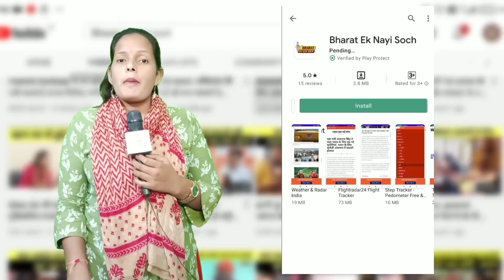बरहज के लोग सांड़ को ही नहीं मनोज तिवारी को भी भगाते है Chunavi Chakka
BHARAT EK NAYI SOCH is leading Youtube media channel. We cover Breaking NEWS, Sports NEWS, Political NEWS from all over world. We also cover Viral video, Amazing Facts on over Channel. Our best Team always try to give provide quality news and facts to our viewers. We Care for your demand. So keep stay with us as we do hard work daily over day and to night to cover all topics and to provide latest news.